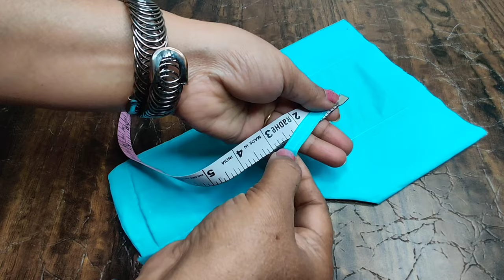Homemade fabric Diaper for newborn Baby / घर पर बेबी के डायपर /नेपी वनाने का तरीका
इस विडियो में हम सीखेंगे नवजात शिशु के लिए लिए कपड़े से डायपर या नेपी वनाना   home made fabric Diaper for newborn baby

baby diaper
make baby diaper
घर पर बेबी डायपर वनाये